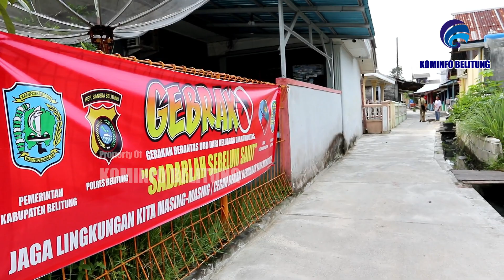DINKES BELITUNG AJAK MASYARAKAT PUTUS RANTAI PENULARAN DEMAM BERDARAH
Sebanyak 13 desa di Kabupaten Belitung menjadi prioritas penanggulangan DBD. Ketigabelas desa tersebut dipilih karena pada bulan januari 2020 masih memiliki kasus DBD. Hal ini diungkapkan oleh Kabid Pencegahan dan Pengendalian Penyakit, Dinas Kesehatan Kabupaten Belitung, Joko Sarjono.

"Untuk jangka pendek ini kita melakukan foging fokus pada kasus yang ada," ungkap Joko saat diwawancarai di kantor dinas kesehatan, senin (10/02/2020).

Selain foging, ada 2 hal lain yang dilakukan tim penanganan DBD Kabupaten Belitung dalam memberantas nyamuk demas berdarah. Pertama abatisasi (penaburan bubuk abate) massal, dan juga pemberantasan sarang nyamuk (PSN) massal. Dengan adanya kegiatan ini, Joko berharap dapat memutus rantai penularan penyakit DBD.

"Dengan adanya foging massal dan abatisasi massal ini terutama di 13 desa itu bisa segara kita putuskan," imbuh Joko

Menurut Joko selama ini seringkali terjadi salah persepsi dalam penangan nyamuk DBD. Foging hanya efektif untuk memberantas nyamuk dewasa. Sedangkan telur nyamuk baru akan menetas hanya dalam kurun waktu 7 hari. Penaburan bubuk abate dipercaya mampu menghalangi kehadiran telur dan jentik selama kurun waktu 2 bulan.

Untuk itu Joko menghimbau masyarkat untuk bisa menjaga kebersihan lingkungannya dan melakukan tindakan 3M+ secara mandiri. Dari temuan tim penanggulangan DBD sarang nyamuk tidak hanya berada di tempat penampungan air besar, tapi juga ditempat kecil seperti tampungan air dispenser.

Masyarakat Belitung yang ingin melakukan abatisasi mandiri bisa mendapatkan bubuk abate secara gratis di puskesmas-puskemas yang ada di Belitung. Dinas kesehatan Kabupaten Belitung sudah menyiapkan sekitar 200 kg bubuk abate untuk didistribusikan kepada masyarakat. Selain di puskemas, beberapa apotik juga menjual bubuk abate.

Penulis : Arlan Arfandi
Video : Danu Berata
Foto : Dedi Yusfian